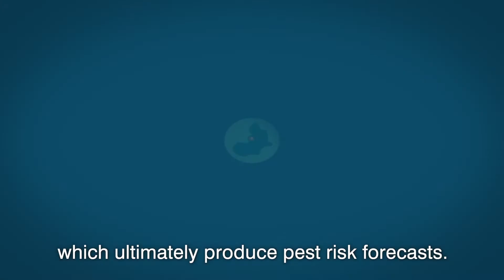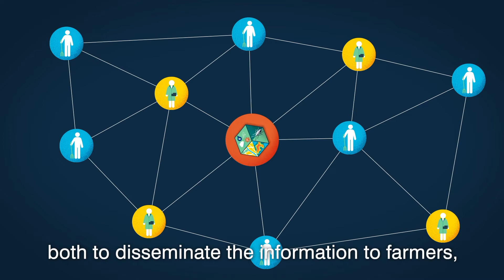PRISE - Using space data for pest risk forecasts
PRISE is an innovative new project to develop a crop pest and disease risk forecasting system designed for smallholders and commercial producers in developing countries.